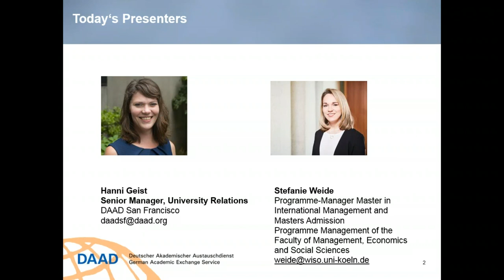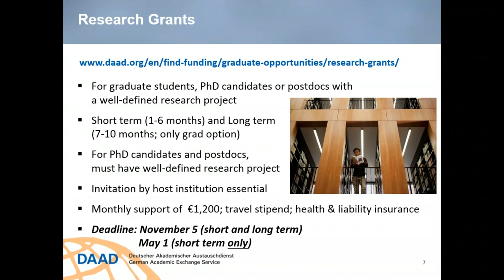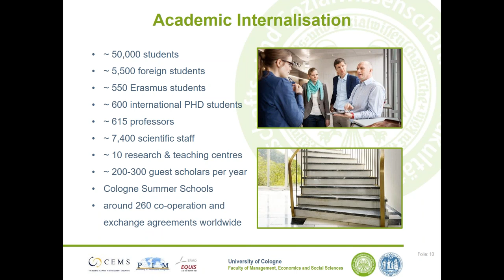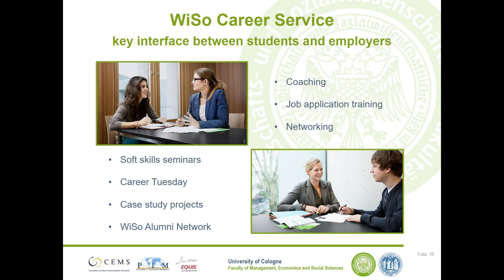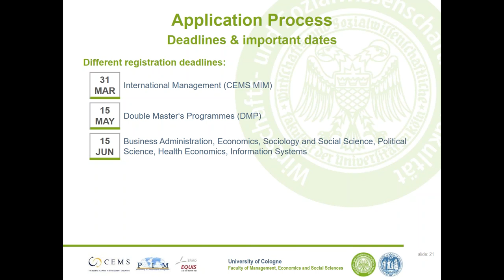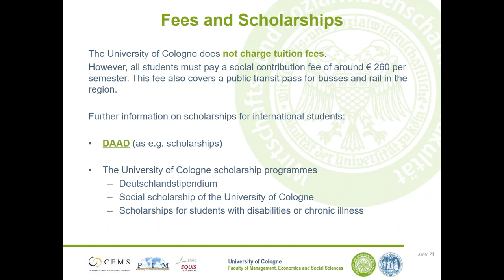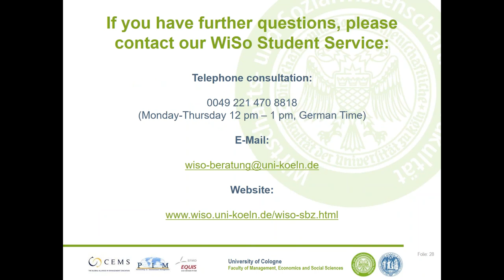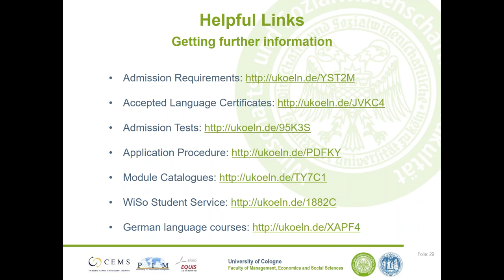Webinar: International MA Programs at University of Cologne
The Faculty of Management, Economics and Social Sciences (WiSo Faculty) of the University of Cologne offers students a vast selection of study fields and specialization options including the CEMS Master’s in International Management. The WiSo Faculty's interdisciplinary approach brings together its four disciplines: Management, Economics, Political Sciences and Sociology. The WiSo’s students have the opportunity to find selected and degree relevant internship offers, or job shadowing and mentoring programs.
In the webinar, attendees will hear more about the University of Cologne, the university’s International Office and the Faculty of Management, Economics and Social Sciences. Find out more about the Master’s programs offered in English, application requirements and procedures. Finally, you will get a sense of Cologne and what it offers to international students.
The University of Cologne is a state-funded higher education institution that allows students to pursue a degree at a biannual semester service contribution of slightly more than 250 euros, which includes the semester ticket for public transport throughout North Rhine-Westphalia. So, with us, you can invest in an excellent education – and your future – without paying a fortune. Those who nonetheless need financial support can apply for various scholarships, e.g. the “Deutschlandstipendium” or those of DAAD.